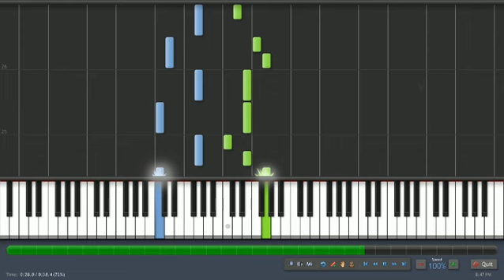Dayenu piano tutorial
Music sheet made in Guitar Pro 6, exported to MIDI
Shown on Synthesia

For my fellow ids family :)